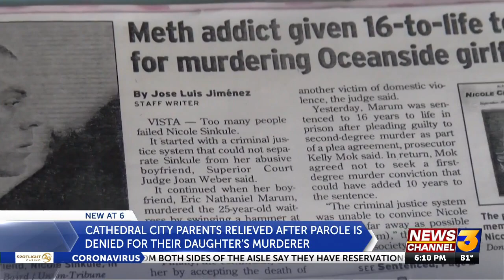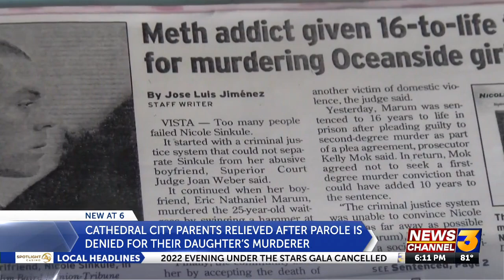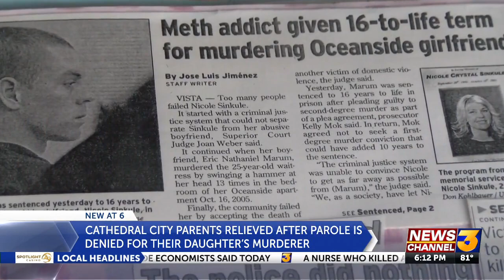Cathedral city parents relieved after parole is denied for their daughter's murderer